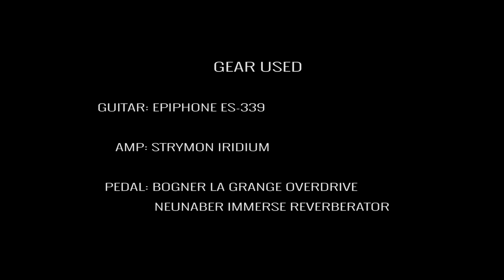TONE CHECK: Epiphone ES-339 Semi Hollow Electric Guitar Demo | No Talking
In this episode of Tone Check we shine a light on an absolutely stellar instrument. Epiphone's rendition of Gibson's ES-339 is an absolute winner. The resonant tones and light weight of this Les Paul sized semi hollow make it a must have!

The Epiphone ES-339 PRO is a classic ES-style archtop similar in shape to the ES-335 or Casino but with a reduced body size. The ES-339 PRO features custom wound Alnico Classic PRO humbucker pickups with coil-tapping plus Epiphone Deluxe Machine Heads. Now available in Cherry, Ebony, Pelham Blue, and Vintage Sunburst color finishes.

Specifications:

Body Material: Reduced size Laminated Maple body with solid center block
Neck Material: Mahogany
Neck Shape: SlimTaper; D profile
Neck Joint: Glued-In; Mortise and Tenon
Truss Rod: Adjustable
Scale Length: 24.75"
Fingerboard Material: Pau Ferro with mother-of-pearl Dot inlays
Neck Pickup: Epiphone Alnico Classic PRO
Bridge Pickup: Epiphone Alnico Classic PRO Plus
Controls: Neck Volume w/ push/pull coil-tapping, Bridge Volume w/ push/pull coil-tap, Neck Tone, Bridge Tone
Binding: Fingerboard - 1 ply (cream), Body - 1 ply (cream)
Fingerboard Radius: 12"
Frets: 22; medium-jumbo
Bridge: LockTone Tune-o-matic
Tailpiece: LockTone Stopbar
Nut Width: 1-11/16"
Hardware: Nickel
Machine Heads: Epiphone Deluxe 18:1